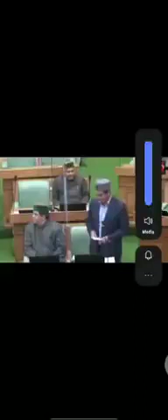Our best PM of INDIA 🇮🇳 Mr Narandra Modi....lesning carefully what he said....😅😅😅😅😅🤐🤐🤐🤐